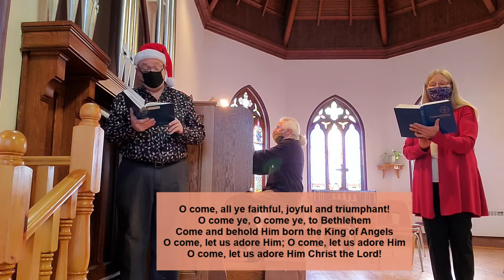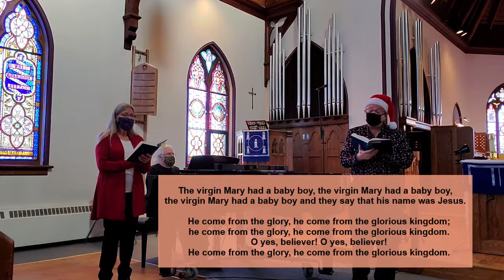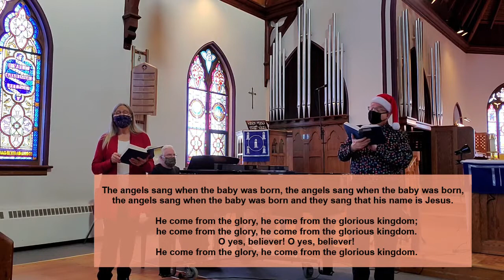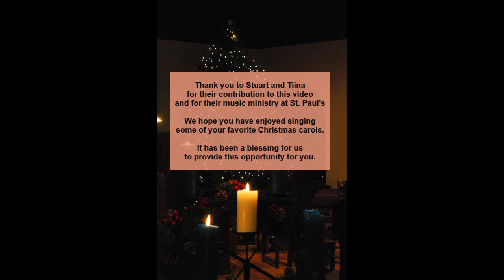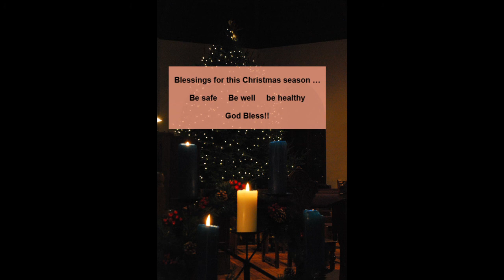Old Tyme Carol Sing 2020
We are happy to present our traditioinal "Old Tyme Carol Sing" video especially in the midst of the Covid 19 Pandemic.

It includes many carols that we love to sing.

Take some time over this Christmas season to tune in and sing along. It will raise your spirits and bring you joy.

Thanks to Stuart and Tiina for their participation in the making of this video.